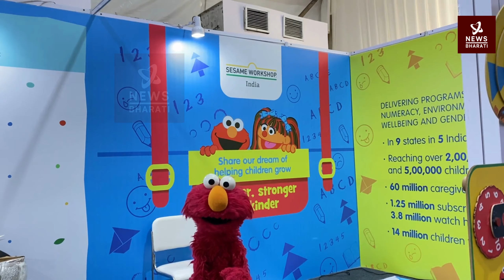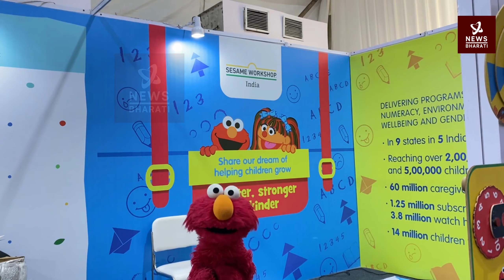G20EduExhibition: Sesame Workshop India presented intriguing models of play-based early learning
The exhibition will be open to the public from June 17 to June 22, but it will remain closed to the public on June 19. As per the given information, an exhibition will showcase innovative practises being adopted in education and FLN, digital initiatives, research, & skill development, in particular by the states, UTs, and other agencies in the field of education.